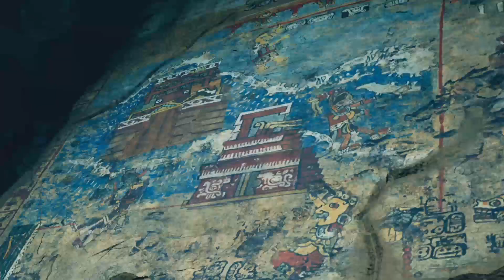Αξίζει ή Όχι το Shadow of the Tomb Raider?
Η Lara κλείνει την πρώτη της νέα Τριλογία! ΤΟ τέλος όμως αξίζει την αναμονή?

Που με βρίσκεται?
Nintendo Network ID : Zagnaphein
Battlenet: Zagnaphein#2406
Steam: Zagnaphein
PSN: Zagnaphein
XboxLive : Zagnaphein
GoG: Zagnaphein